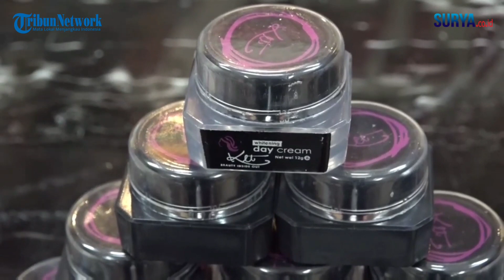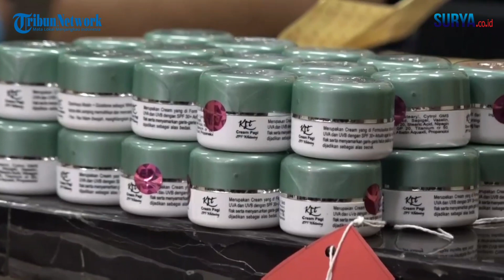Pria Tuban Palsukan Produk Kosmetik Terkenal Berbahan Sabun Batangan & Perwarna Makanan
TRIBUNJATIM.COM, SURABAYA-Ditreskrimsus Polda Jatim bongkar sindikat pabrik kosmetik home industri berbahan bahaya tanpa izin edar, yang mencatut merek produsen kosmetik terkemuka.

Satu orang pelaku berinisial BS (31) asal Tuban berhasil diamankan dalam praktik bisnis lancung yang telah berjalan sejak 2019.

Video & reporter : Luhur Pambudi / zaq